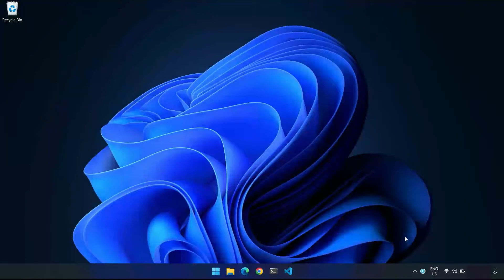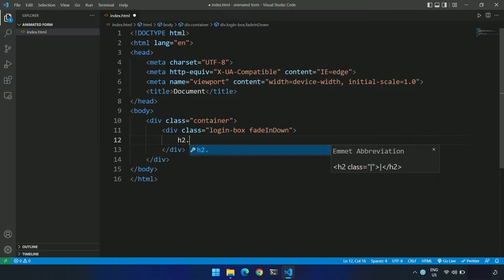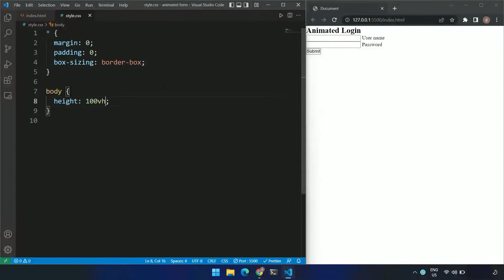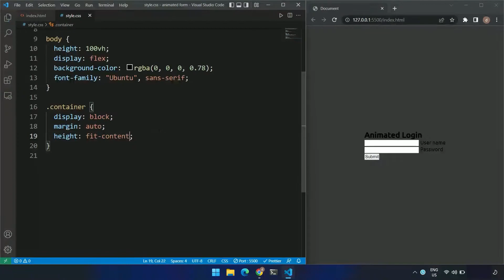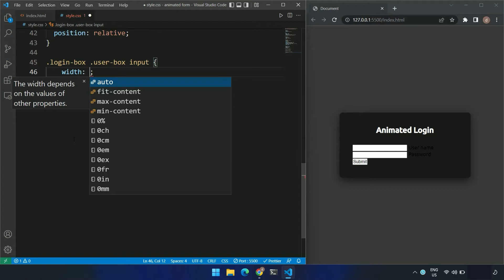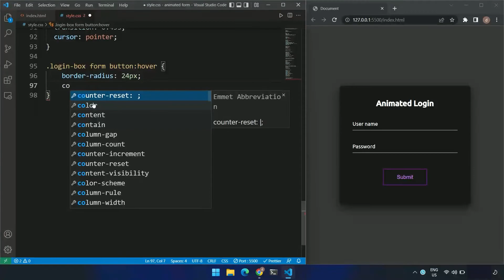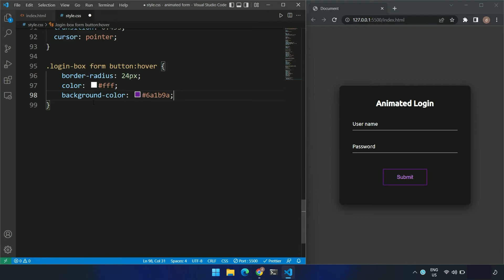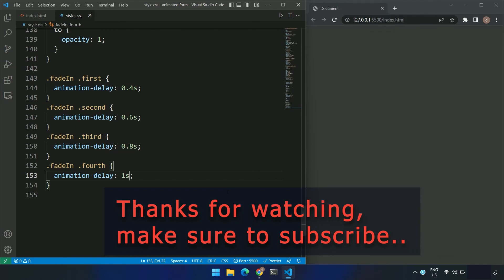Animated Form Using Only HTML & CSS | Login Form Animation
Yes you read it right ! You can make that type of animated Login Form/ Regitration Form easily using just HTML and CSS.

_Music___
Music Name :